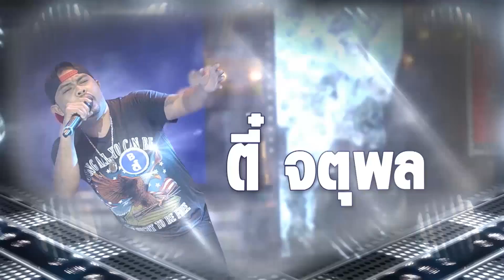กิ๊กดู๋สงครามเพลงเงินล้าน EP.5 : บ่าววี 2/3 [5 ก.พ 62]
รายการกิ๊กดู๋สงครามเพลงเงินล้าน ออกอากาศ ทุกวันอังคาร เวลา 20.15 น. ทางช่อง  PPTV HD กด 36

เพลง ฝากฟ้า - บ่าววี อาร์ สยาม คำร้อง - ทำนอง วีรยุทธฺิ์ นานช้า
A : ลิขิต จันมณี (ขิต)
B : จิราวุฒิ นานช้า (เต่า)

รอบตัดสิน
เพลง ไม่มีประโยชน์ - บ่าววี อาร์ สยาม คำร้อง - ทำนอง หนู ปีเตอร์
A : จตุพล รุ่งสว่าง (ตี๋)
B : ลิขิต จันมณี (ขิต)

ประกาศผลผู้ชนะเงาเสียง

โชว์พิเศษ เเชมป์เงาเสียง จตุพล รุ่งสว่าง (ตี๋) ร้องกับต้นฉบับ บ่าววี อาร์ สยาม
เพลง หุ่นไล่กา - บ่าววี อาร์ สยาม คำร้อง - ทำนอง จินนี่ ภูไท

Line : @JSLGlobalMedia

154 ลาดพร้าว ซอย 107 แขวงคลองจั่น เขตบางกะปิ กรุงเทพฯ 10240
154 Ladprao Road (Soi 107) Klongjan, Bangkapi, Bangkok 10240 Thailand